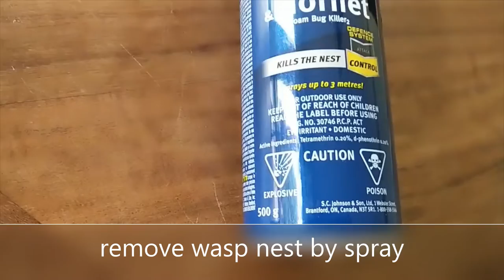Wasp battles 与黄蜂作战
There are so many wasps around this year. 本来风和日丽的傍晚，坐在Deck 上非常享受，但被太多的黄蜂袭击很头疼。最后找到一个挺有效的办法解决了这个苦恼。